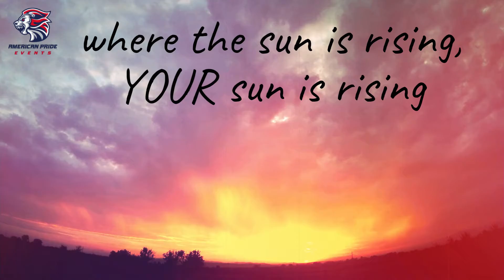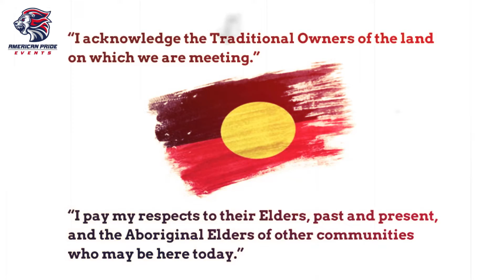Australia 2021s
Live the dream and don the red-white-and-blue of American Pride on the lacrosse fields of the land Down Under! Are you ready for two of the greatest weeks of your life?